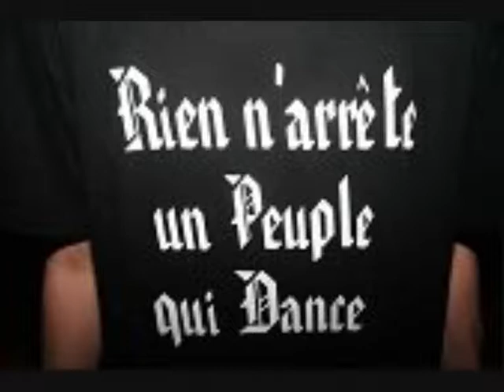Bioweapon - Don't Hold Ya Breath ( M.A.H Deejay edit)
Enjoy original track Bioweapon - Don't Hold Ya Breath